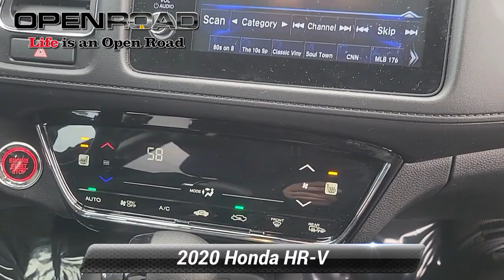Certified 2020 Honda HR-V EX, Edison, NJ 13337P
Excellent Condition, Honda Certified, CARFAX 1-Owner, ONLY 20,479 Miles! EPA 31 MPG Hwy/26 MPG City! EX trim. Moonroof, Heated Seats, Satellite Radio, Aluminum Wheels, All Wheel Drive, Back-Up Camera. CLICK NOW!*br /**br /*KEY FEATURES INCLUDE*br /*Sunroof, All Wheel Drive, Heated Driver Seat, Back-Up Camera, Satellite Radio Rear Spoiler, MP3 Player, Keyless Entry, Privacy Glass, Child Safety Locks. Honda EX with Milano Red exterior and Black interior features a 4 Cylinder Engine with 141 HP at 6500 RPM*. Serviced here, Non-Smoker vehicle, Balance of Factory Warranty if applicable *br /**br /*EXPERTS ARE SAYING*br /*Great Gas Mileage: 31 MPG Hwy. *br /**br /*PURCHASE WITH CONFIDENCE*br /*182-point inspection by factory-trained technicians on all Honda Certified vehicles, 3-Day Exchange Policy, 7yr/100,000 mile Powertrain Warranty as well as, NO Deductible, Extended coverages are available for purchase. Vehicles purchased within the new car warranty period extends the Comprehensive Coverage from, 3yr/36,000 to 4yr/48,000 miles, Up to two complimentary oil changes within the first year of ownership, 24-hour Roadside Assistance included with towing, lock-out assistance, tire change and fuel delivery, Sirius XM 3 month free trial period on eligible factory equipped vehicles. Honda Certified Warranty is transferable if vehicle is sold to a subsequent private owner. Vehicle History Report, 1yr/12,000 miles Comprehensive Coverage (from original service date) with $0 deductible *br /**br /*Horsepower calculations based on trim engine configuration. Fuel economy calculations based on original manufacturer data for trim engine configuration. Please confirm the accuracy of the included equipment by calling us prior to purchase. *br /*

[RLVID:21794:a380b62ceae4a657:5e6f55d875e17dec:1]